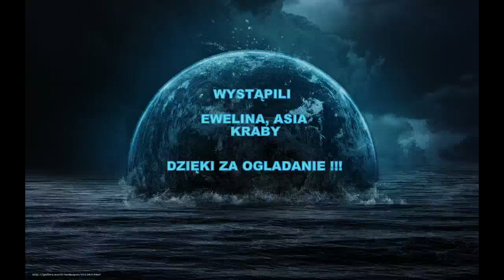Svobodne Hermanice 26.10.2019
Akademicki klub podwodny "Krab" AGH w Krakowie

Film z naszego wypadu w Czeski kamieniołom Svobodne Hermanice. Udało się złapać doskonałą pogodę. Kamieniołom łupka z ponurą sławą i lekko mroczny i straszny pod wodą ale przyciąga pewnego rodzaju urokiem.

Muzyka:
Nightwish - Walking in the Air
Nightwish - Élan